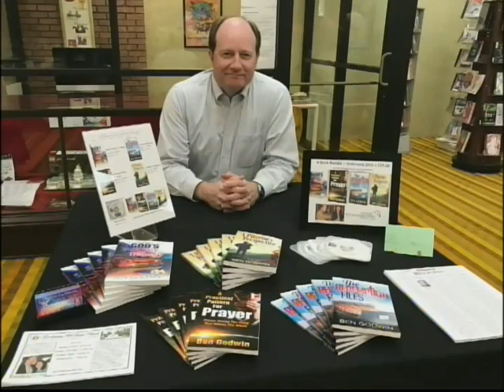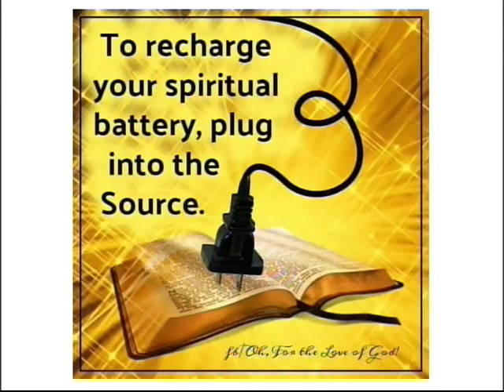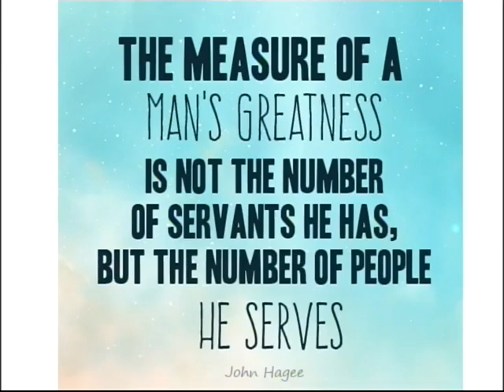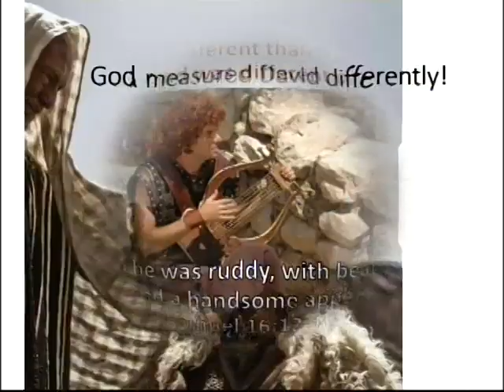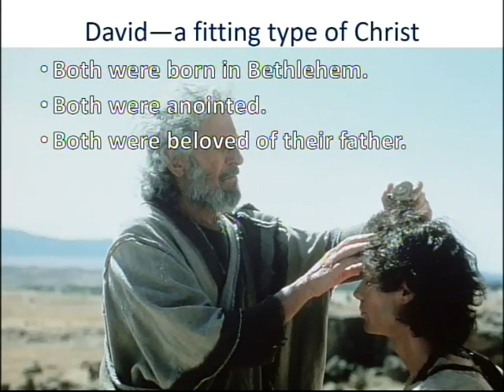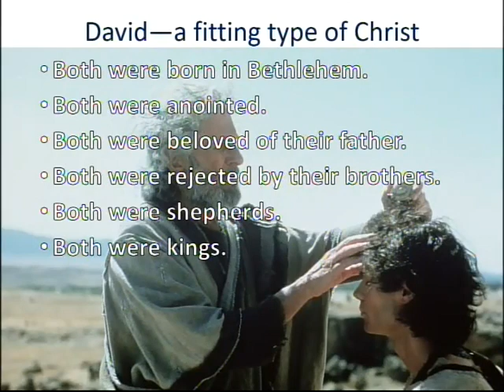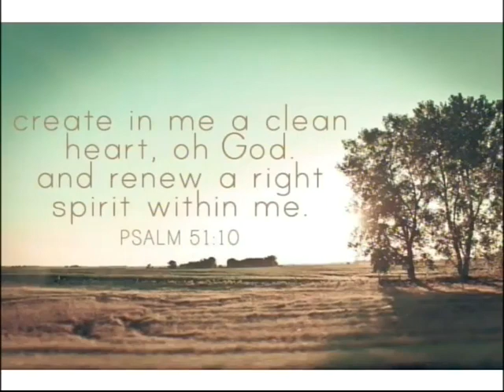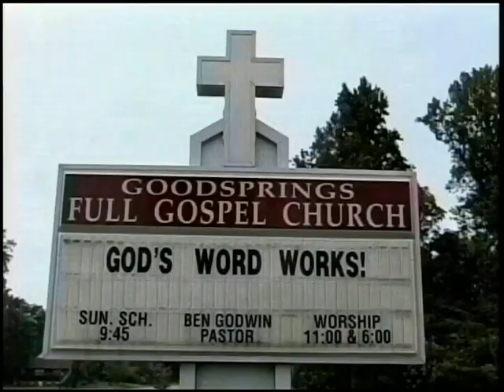The Measure of a Man S3 E22